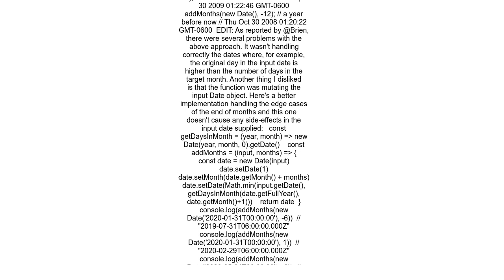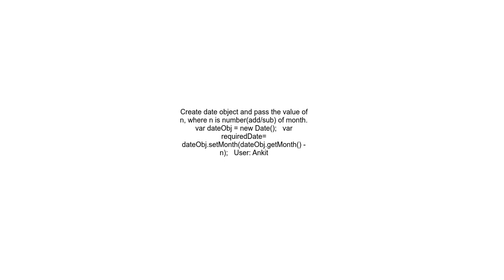Get a date object six months prior from another date object